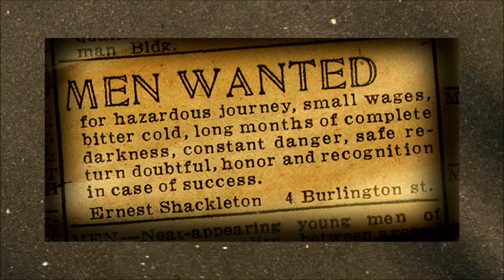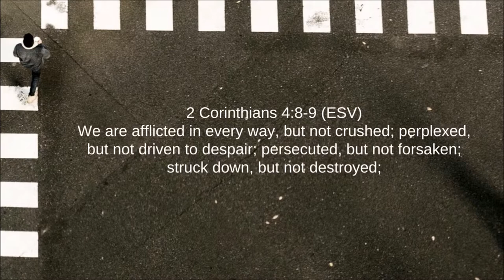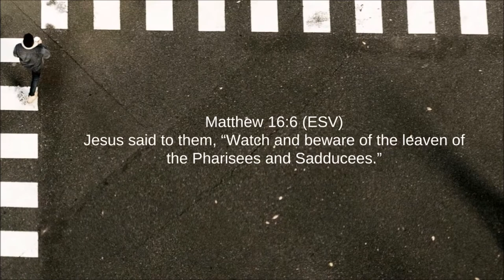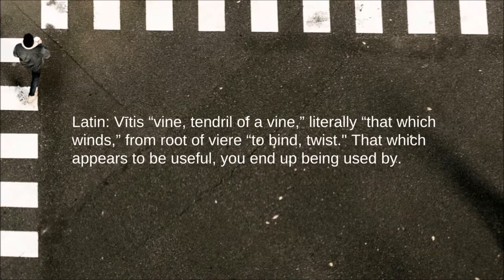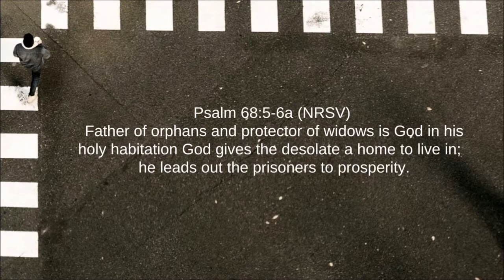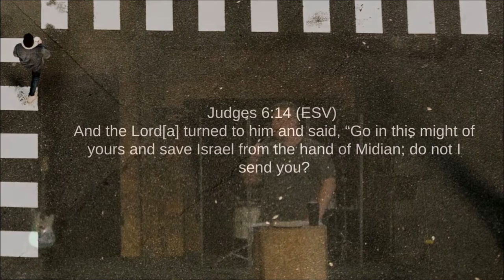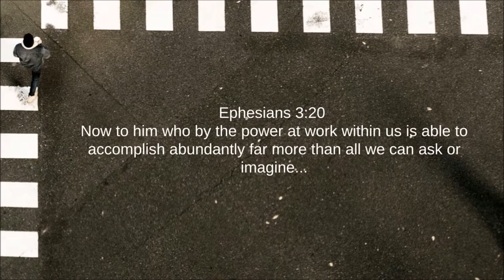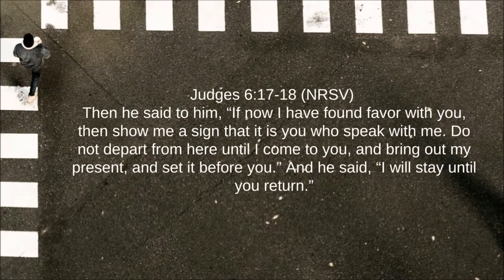Stuck In Hiding (pt. 2) | Brandon Naramore